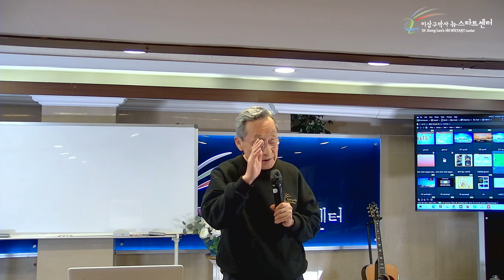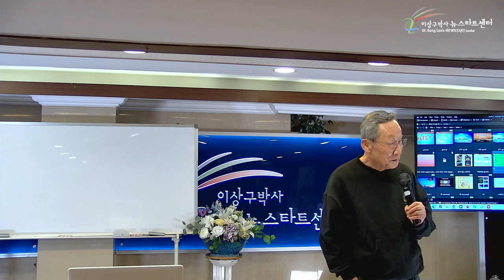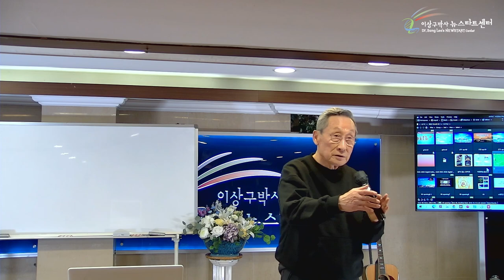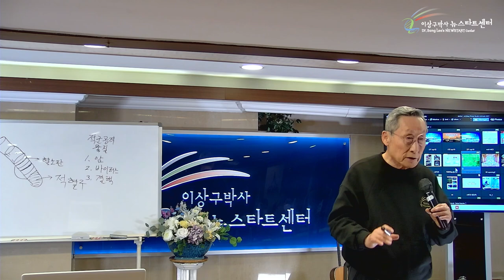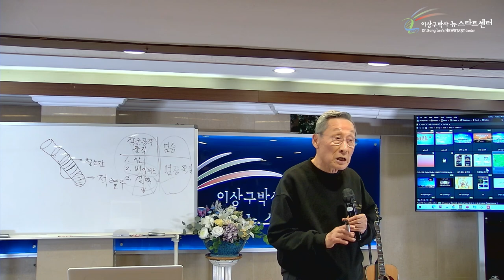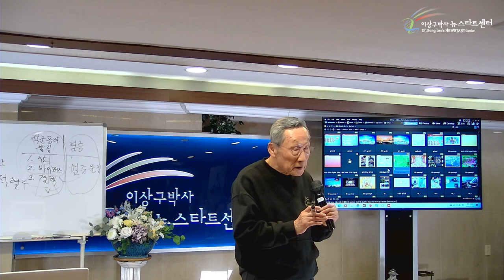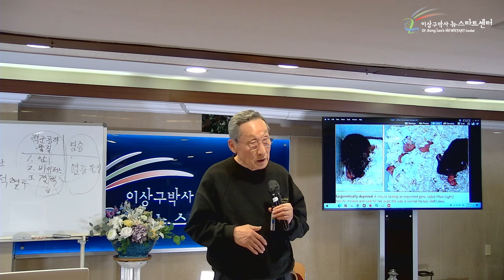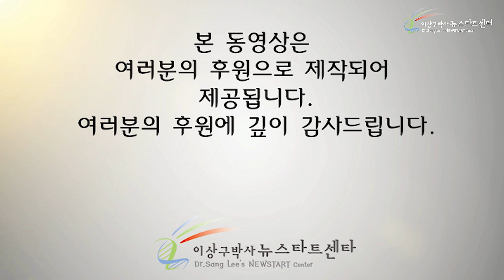[17강] 쾌락은 행복이 아니라 죽음이다